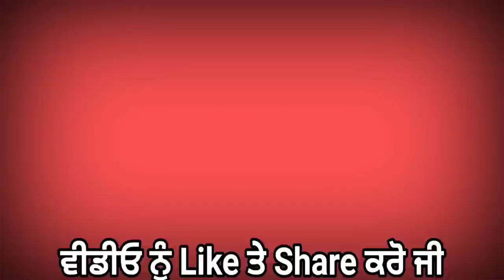punjabi news today live - Punjab Weather Today - Punjab News